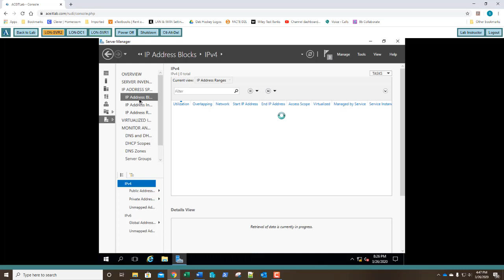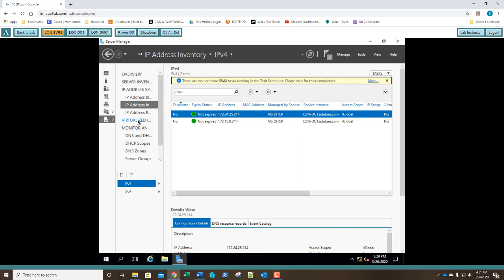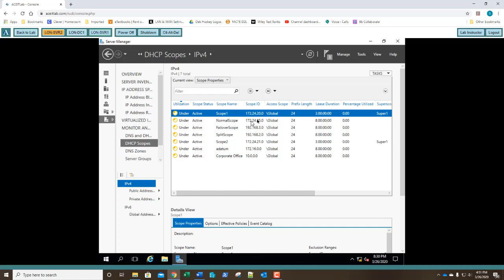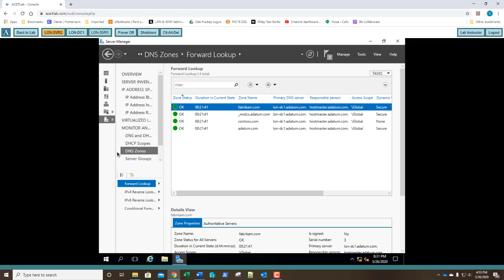70-741 Lab 6, Installing and Configuring IP Address Management IPAM Part 2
THIS LAB CONTAINS THE FOLLOWING EXERCISES AND ACTIVITIES: Installing IPAM on a Member Server, Configuring IPAM, Migrating to IPAM